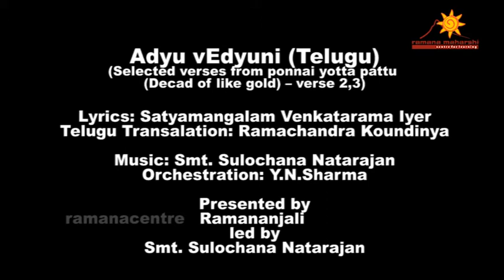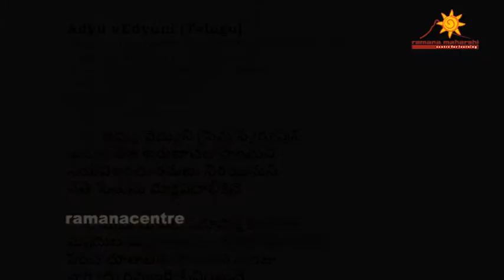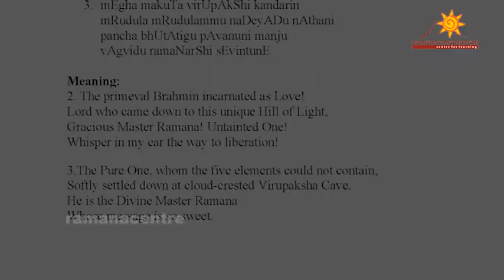Ponnai otta patti Tu verse 2,3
Adyu vEdyuni (Telugu)
(Selections from ponnai yotta pattu (Decad of like gold) – verse 2,3
Lyrics: Satyamangalam Venkataram Iyer
Telugu Transalation: Ramachandra Koundinya
Orchestration: Y.N.Sharma
Raga: Malayamaruta

2. ఆద్యు వేద్యుని ప్రేమ స్వరూపుని
అమల తేజ అరుణాచల పాంథుని
నయవిశారదు రమణు నిరంజనుని
నతి సేతును మోక్షపదాబ్దికినై

3. మేఘ మకుట విరూపాక్షి కందరిన్
మృదుల మృదులమ్ము నడెయాడు నాథని
పంచ భూతాతిగు పావనుని మంజు
వాగ్విదు రమణర్షి సేవింతునే

English Transliteration:
2. Adyu vEdyuni prEma svarUpuni
amala tEja aruNAchala pAnthuni
nayavishAradu ramaNu niranjanuni
nati sEtunu mOkShapadAbdikinai

3. mEgha makuTa virUpAkShi kandarin
mRudula mRudulammu naDeyADu nAthani
pancha bhUtAtigu pAvanuni manju
vAgvidu ramaNarShi sEvintunE

Meaning:
2. The primeval Brahmin incarnated as Love!
Lord who came down to this unique Hill of Light,
Gracious Master Ramana! Untainted One!
Whisper in my ear the way to liberation!

3.The Pure One, whom the five elements could not contain,
Softly settled down at cloud-crested Virupaksha Cave.
He is the Divine Master Ramana
Whose message is so sweet.

Vocal:
Smt. Sulochana Natarajan
H.K. Narayana
Dr. Sarada
Dr. Ambika Kameshwar
Keshav Kumar

Instrumentalists:
Violin – Shivaram, Gurumoorthy
Flute – Sanjeevi
Veena – Bharathi
Clarionet - Nagendra
Mrudangam – K.V.Prasad
Tabla – Nagesh
Keyboard – Mani Sharma
Special Effects - Indra Kumar

Recording Studio – Sangeetha Studio, RA Puram, Chennai
Sound Engineer – Hameer